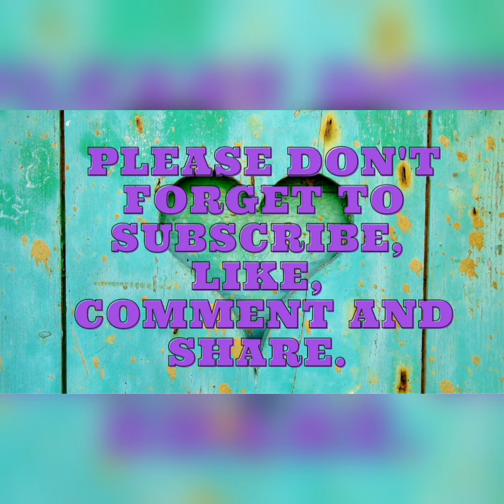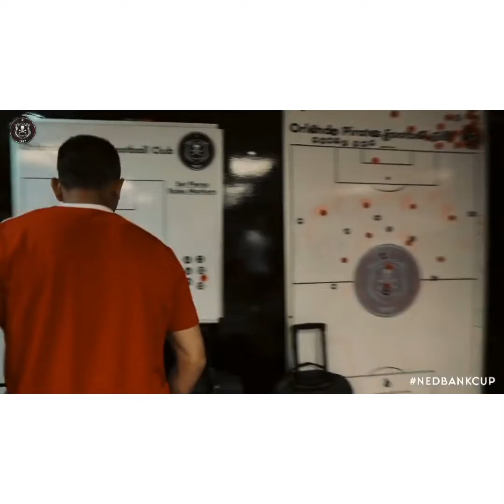Orlando Pirates coaches Davids and Ncikazi talks about the match against AmaZulu FC | Nedbank Cup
Final score: Orlando Pirates 1-0 AmaZulu FC.
The Pirates interim co-coaches Fadlu Davids and Mandla Ncikazi talks about the KwaZulu-Natal giants AmaZulu...
These are pre-match and half-time takes...